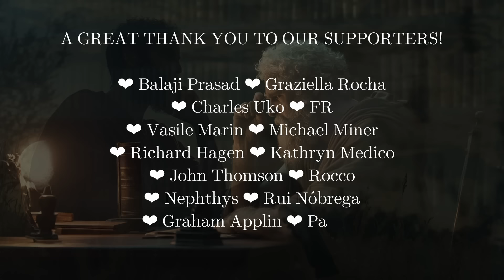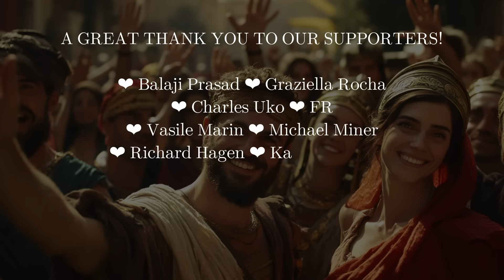The Timeless Truth About Tyranny According to Aristotle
Is your government slowly becoming tyrannical? Aristotle warned us 2,300 years ago.

In this eye-opening exploration of Aristotle's analysis of tyranny, we delve into the timeless insights of one of history's greatest political thinkers. Drawing from Aristotle's great work "Politics," we uncover the mechanisms of tyrannical rule that are as relevant today as they were in ancient Greece.
Discover how Aristotle's experiences with the Thirty Tyrants of Athens and his personal relationship with the tyrant Hermias shaped his understanding of unjust rule.

Learn the tactics tyrants use to rise to power and maintain their grip on society - from manipulating public opinion to undermining social trust.
We'll explore the true nature of tyranny according to Aristotle, how tyrants differ from legitimate rulers, the ways tyrannies often come to power, Aristotle's list of tyrannical tactics, many still used today, and why Aristotle believed all tyrannies are doomed to fail.

Timestamps:
0:00 Intro
1:40 What is Tyranny?
3:58 Rise of Tyrants
5:59 Tactics of Tyrants
9:50 Downfall of Tyrants
12:10 Outro